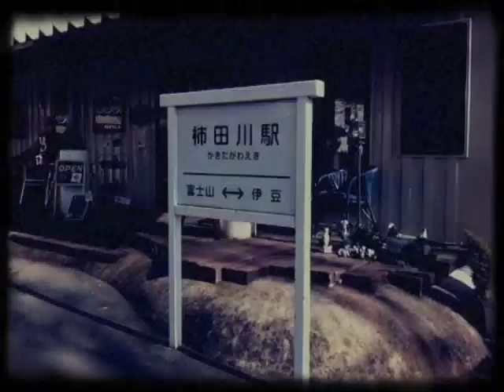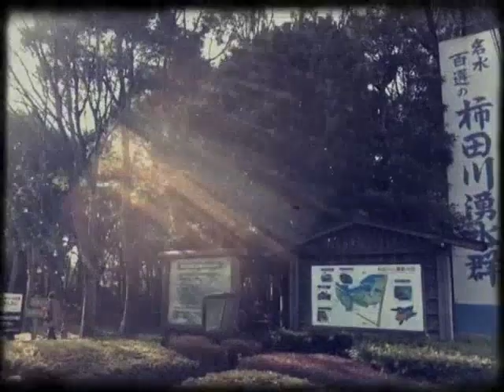「8ミリカメラ」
iPhoneのアプリ「8ミリカメラ」で撮った柿田川湧水公園の動画・・・本当に8ミリっぽい。。。。